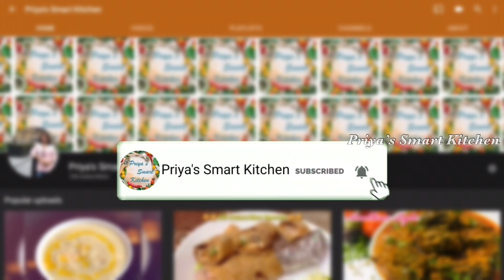Bread Omelet recipe👌బ్రెడ్ ఆమ్లెట్|How to make easy breakfast in just 10 mins Priya's Smart Kitchen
Bread Omelet recipe బ్రెడ్ ఆమ్లెట్ | How to make easy breakfast in just 10 mins by Chandu Priya.

ఆంధ్ర వంటకాల లోని సీక్రెట్ ఏమిటో మీకు తెలుసా ఇలా ట్రై చేసుకోండి| masala pasupu|Andhra Secret ingredient try it !

సాస్ రెడీ గా ఉంటే పిజ్జా/పాస్తా చెయ్యటం ఇంత ఈజీ న | How to make Pizza/Pasta Sauce in home

Bread Omelette Recipe || Bread Omelet || Breakfast & Snack Item
Bread Omelet I Quick Breakfast Recipe | Masala Bread Omelette Recipe
Spicy Bread Omelette Toast Recipe | Masala Bread Toast Recipe | Quick Breakfast
Just potato, carrot and eggs! You can do it in 5 minutes!
Bread Omelette Recipe - How to make Bread Omelet at home - Bread Omlet
బ్రెడ్ ఆమ్లెట్ Fluffyగా Softగా రుచిగా రావాలంటే ఇలా చేసి చూడండి | Bread Omelette Recipe Street Style
10 Minutes Recipe - Quick & Easy Breakfast Recipe
india egg omelette toast / indian street food
ब्रेड ऑमलेट/Bread Omelette Recipe in Hindi/Quick Breakfast Recipe #56
Cheesy Bread Omelette Sandwich Recipe ❤️ | Easy Breakfast Recipes By Cook with Lubna ❤️
BREAD OMELETTE | తెలుగు లో | Perfect Fluffy Bread Omelet | How to make Bread Omelet
ब्रेड आमलेट बनाने का सही तरीका | Bread omelette recipe | KabitasKitchen
India's Fastest Omelet Making | Bread Cheese Omelette | Indian Street Food
Bread Omelette recipe in Tamil | Quick and easy breakfast recipe
Bread Omelet Recipe | Hyderabad Street Food | hybiz.tv
Indian Style Egg French Toast | Masala Omelet Sandwich | Indian Street Food